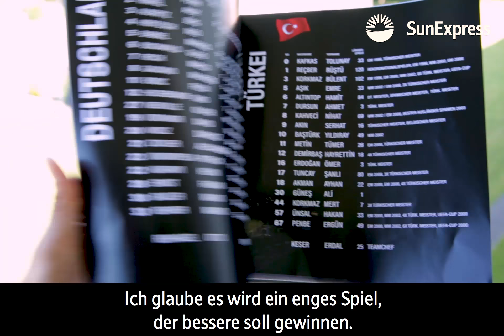SunExpress Legendenspiel Teil #1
Die Stimmung vor dem Spiel am 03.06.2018 in der BRITA-Arena in Wiesbaden